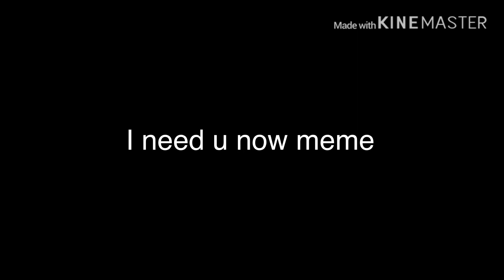I need u now meme